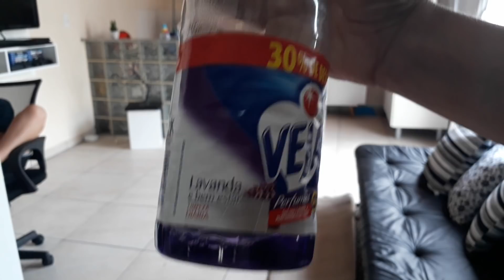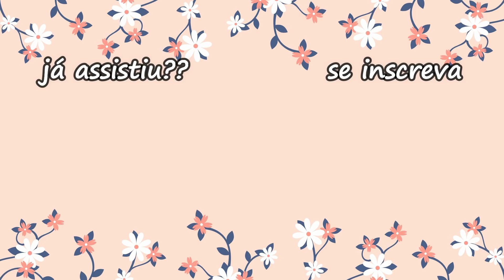FAXINA: ASPIREI| PASSEI PANO| ROUPAS DE CAMA TROCADAS| DICAS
Caixa Postal:
Cíntia Souza
112420
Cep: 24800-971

EDITOR:
Filmora